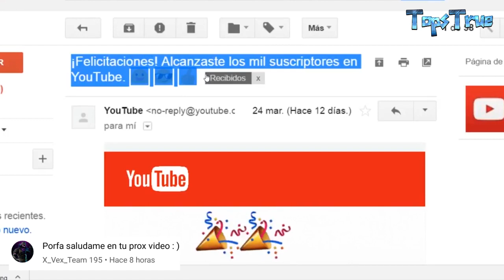100,000 SUSCRIPTORES en YOUTUBE👏❤️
Los 100 MIL MEJORES SUBS en YOUTUBE 😁Si YO Pude, TU TAMBIÉN👏📹
VAMOS POR EL MILLÓN.

Les voy a compartir una parte de mi vida.